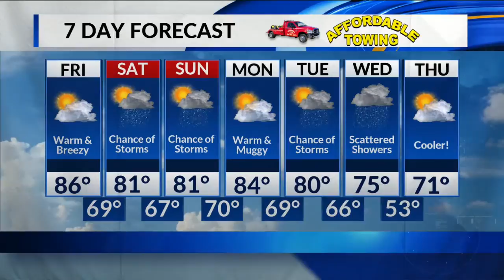Morning Forecast- October 5, 2018